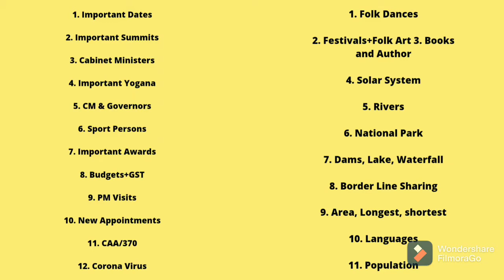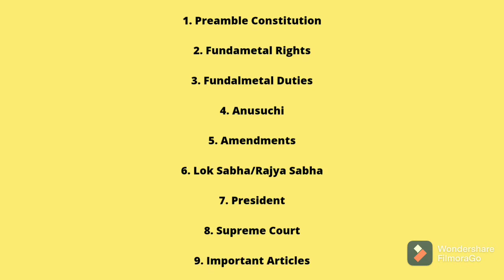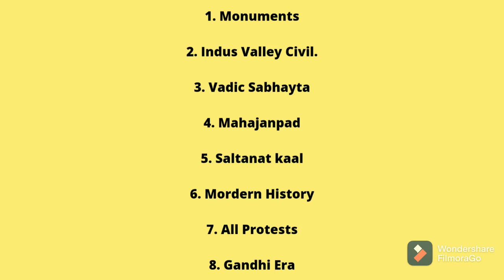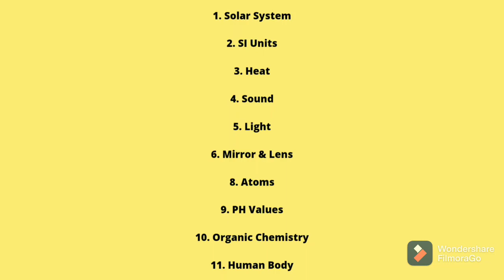Important topics , top scoring topics , syllabus for all competitive exams, syllabus for govt.exams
aaj ki is video m hum discuss krne wale h exams k poin of view s most  top scoring topics

COVER TOPICS

1. Maths

2. chsl top scoring topics

3. important topics for chsl 2020

 4. gk scoring topic

5. gk important chapter for chsl

6. high scoring topics gk

7. ssc chsl 2021 most important

8. ssc chsl,ssc chsl exam,ssc chsl exam 2020,ssc chsl exam 2020-21

9. carck ssc chsl exam,top scoring topics for ssc chsl exam

chsl

10. top scoring topics ssc chsl Idc,ssc chsl top scoring topics,important topics for ssc chsl,

11. most important topics for ssc chsl ssc chsl vacancy

12. ssc exams,ssc cgl 2020,chsl 2020,chsl,

2020

13. ssc chsl,ssc chsl 2020 strategy,ssc chsl topper strategy,

14. ssc chsl 2020 one month strategy,ssc chsl gk strategy.

15. ssc chsl 2021,ssc chsl 2020 important current affairs,

16. ssc chist 2020 notification important topics,

17 ssc chsl maths strategy,ssc chsl english strategy,

18. ssc chsl general awareness

19. chsl previous year question

20. gk previous year question

21 ssc mts top scoring topics,top scoring topics for ssc mts general awareness top scoring topics

for ssc mts exam

w2

22. previous question papers of NTPC

                      BOOKS COLLECTION

Maths :- rs Aggarwal , Rakesh Yadav notes

reasoning :- kiran

Gk :-speedy

English :-neetu singh

frndz agar aapke pas koi or books bhi h to aap un m s bhi preparation kar sakte hai nd frndz daily ek moke test jrur lgaye jisse aapko aane wale exams m s bhut help milegi  hum aane wali videos m bhut s topics cover krne wale h jaisa ki humne video m btaya h nd or bhi topics h jo aane wali videos m aapko dekhne ko milenge unhe dekhne k liye channel ko like share commy and subscribe kre nd press the bell icone jisse aapko notification milti rhe thanku frndz

ssc chsl
ssc CGL
ssc mts
govt exams
knowledge adda way to success

                              🙏  thnku🙏

stay home
stay safe